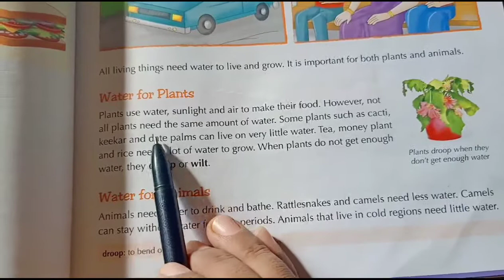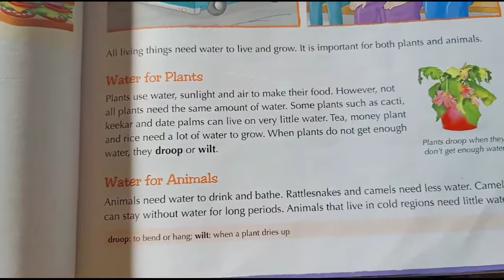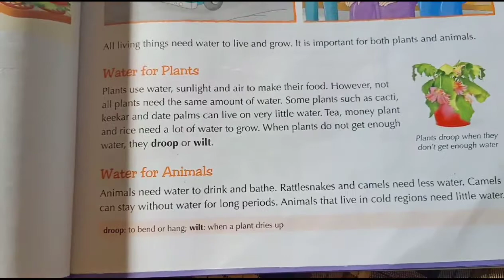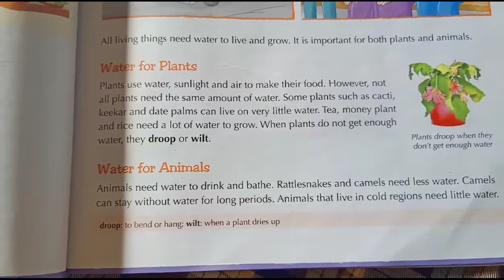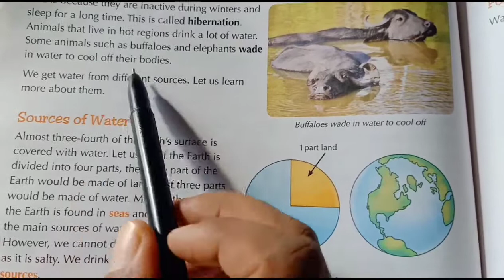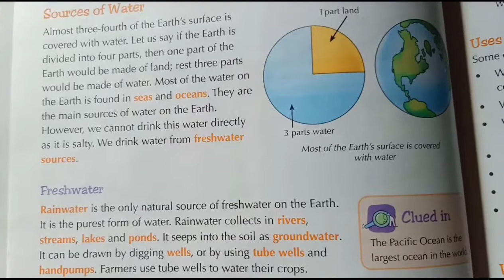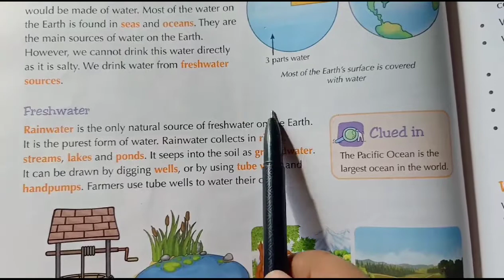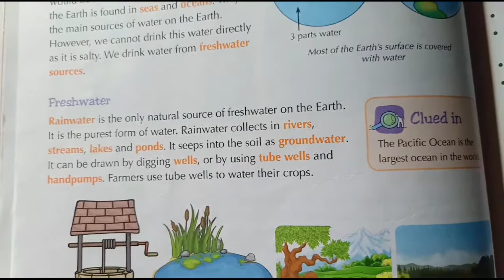Class 3 ..topic ..Water in our lives ..lecture 1